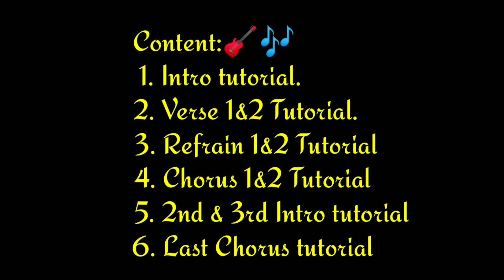Kahit maputi na ang buhok ko - Guitar tutorial Step by step plucking & Chords Justin Vasquez Cover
Originally by: Rey Valera
Acostic guitar cover tutorial
With capo 5th Fret